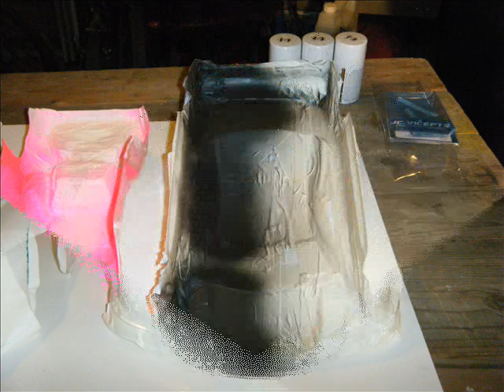Carrosserie 200mm protoforme stratus / hpi 200mm / RC10T4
Carrosserie réaliser avec des bombe tamiya blanche ; rose gris